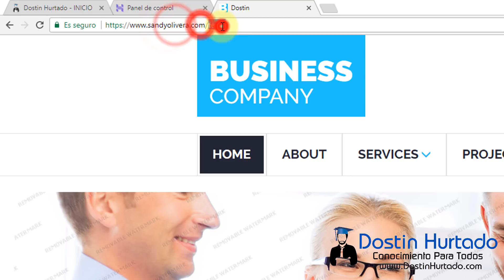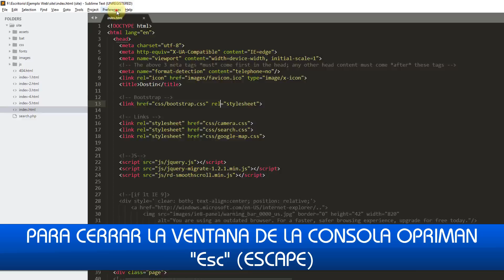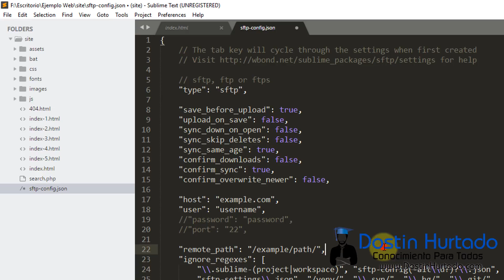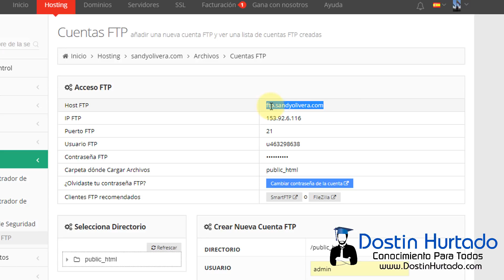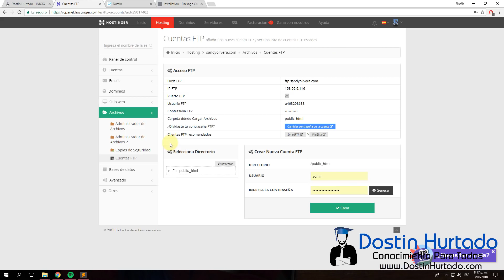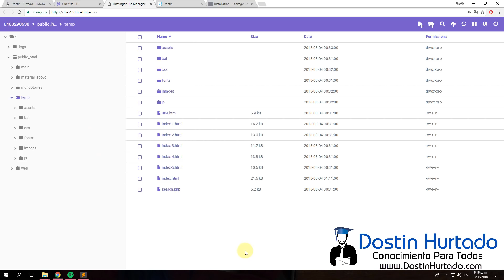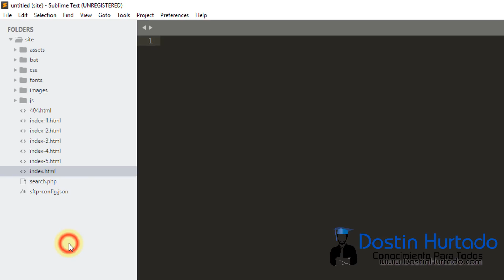Sublime Text + FTP, Editar página subida a internet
Edita páginas web subidas a internet desde sublime text, instalaremos un complemento que hará que sublime text se conecte al servidor FTP y solo tenemos que guardar cambios para subir la página web. Esto no tiene ningún riesgo, es gratis y muy fácil de realizar, solo sigan los pasos del vídeo y podrán realizarlo sin problemas.

Si por alguna razón las páginas cambiaron, por favor no dude en comentar y manifestar dicho cambio para actualizar los enlaces.

¿Más Cursos?